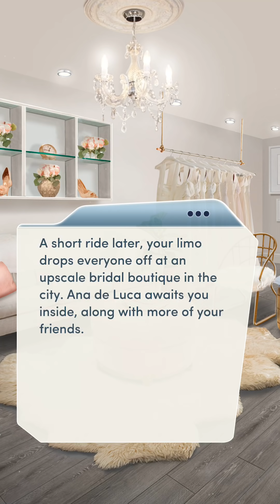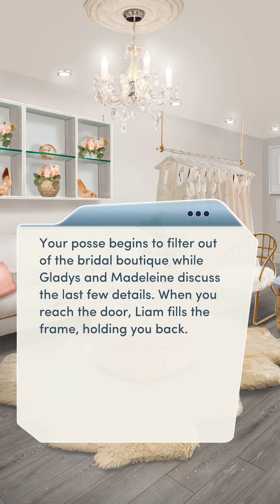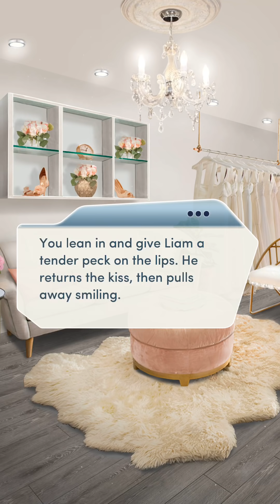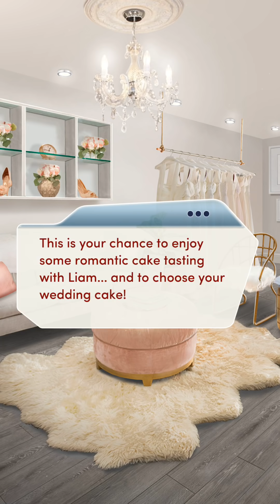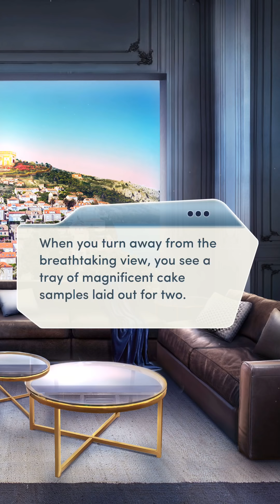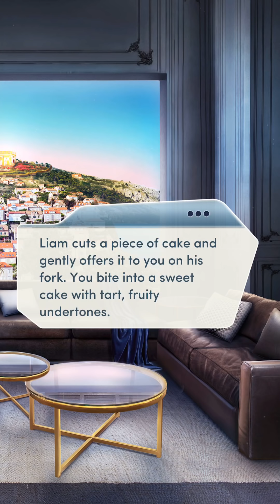WEDDING PLANNING!! Ch 17(1/2). Choices The Royal Romance Book 3 || All Diamonds Choices